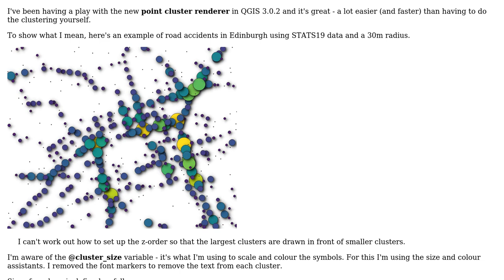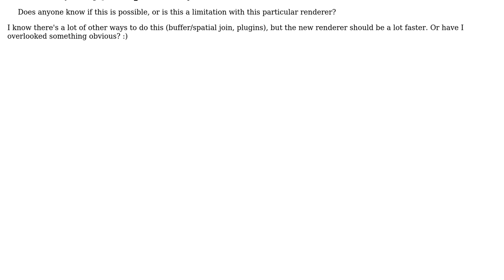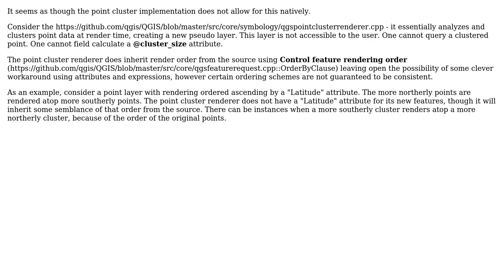GIS: QGIS 3.0 point cluster renderer, is it possible to control rendering order (z-order)?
With thanks & praise to God, and with thanks to the many people who have made this project possible! | Content (except music & images) licensed under CC BY-SA | Music | Images & others | With thanks to user Steven Kay user CrystallineEntity and the Stack Exchange Network Trademarks are property of their respective owners. You are responsible for your own actions.